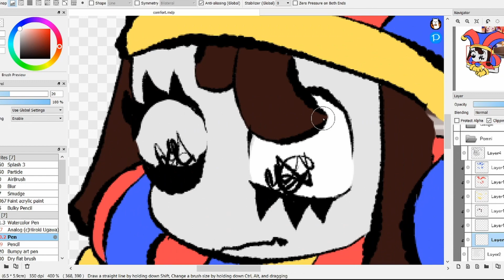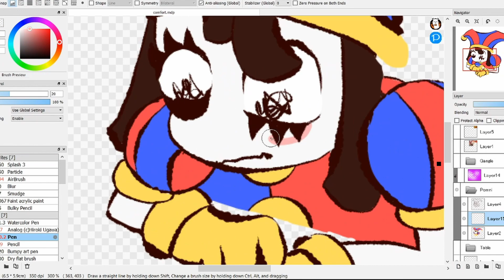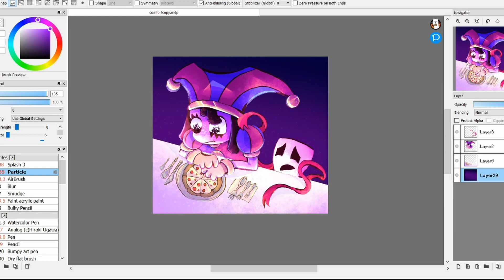Pomni and Gangle Speedpaint